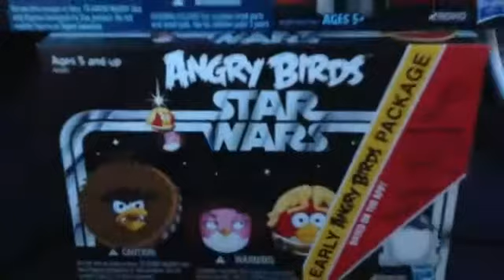Angry Birds Star Wars Toys Now At Toys R Us!!!